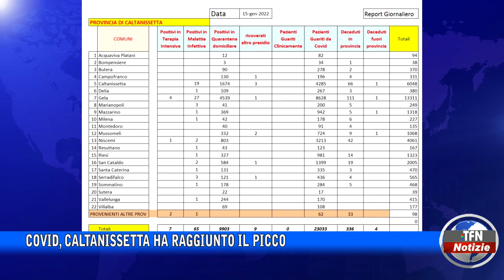Covid, Caltanissetta ha raggiunto il picco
È tra le città italiane insieme ad  Enna, Messina  e Trapani che hanno  toccato l’apice della  quarta ondata. Lo dicono i numeri del matematico Giovanni Sebastiani